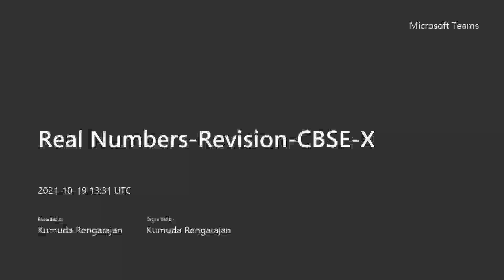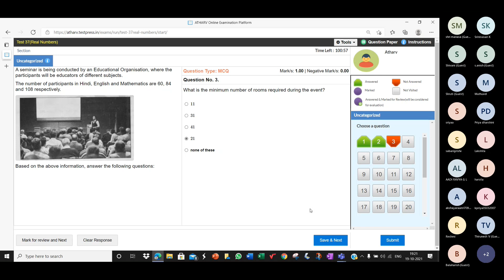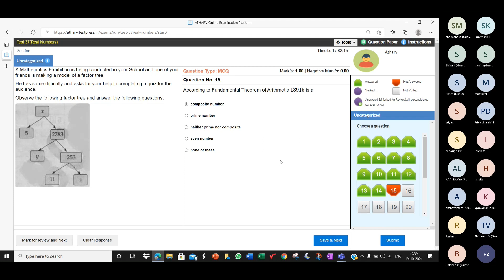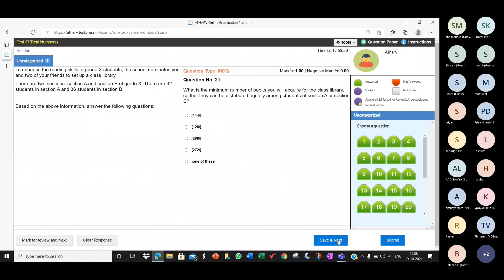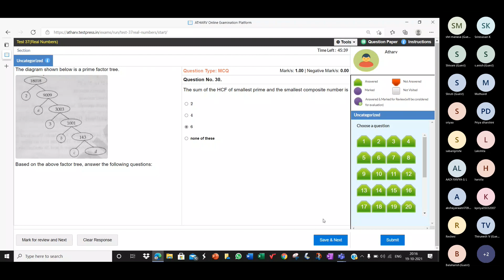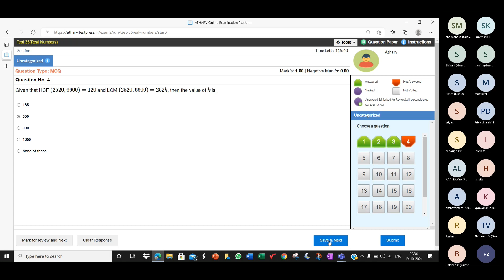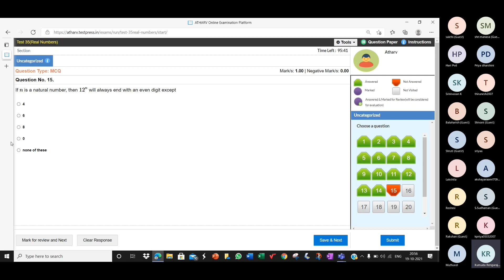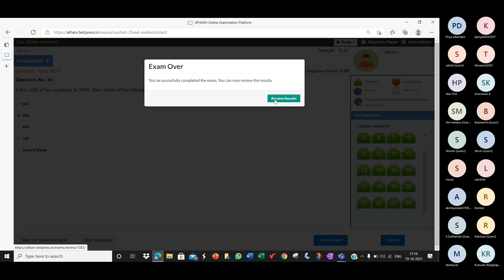Real Numbers Revision-CBSE-X-Meeting Recording(19/10/2021)